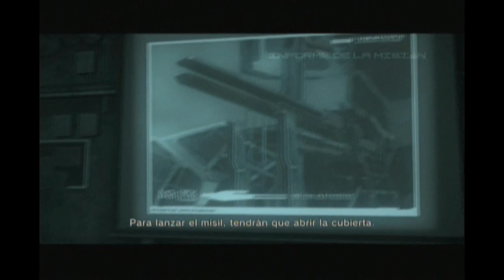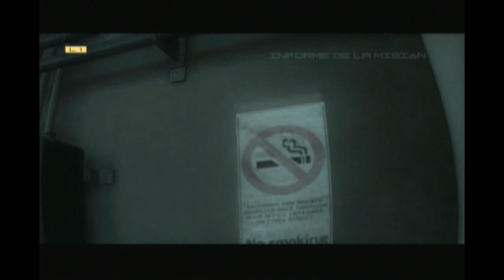Metal Gear Solid 4 part 59 [Jhonny sabeee XD]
donacion :3